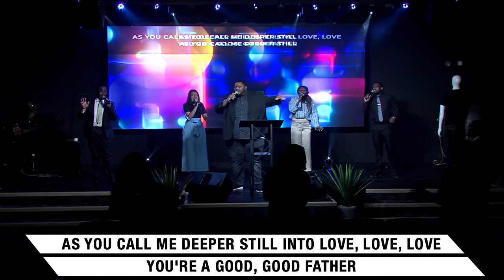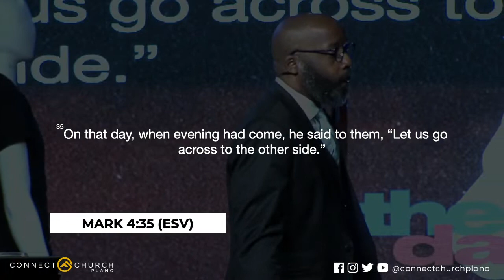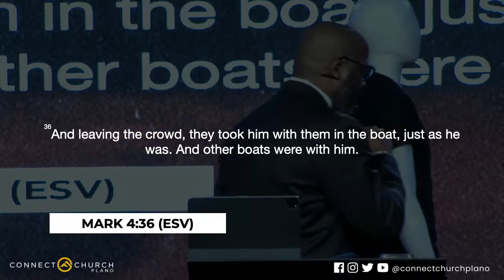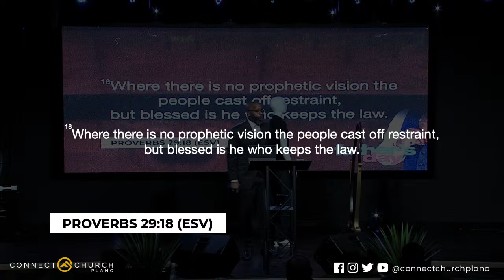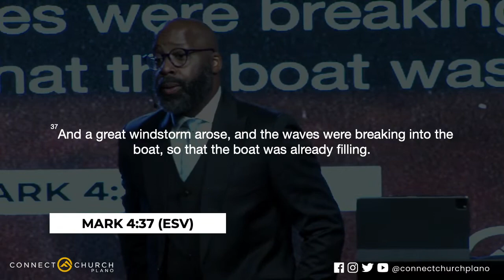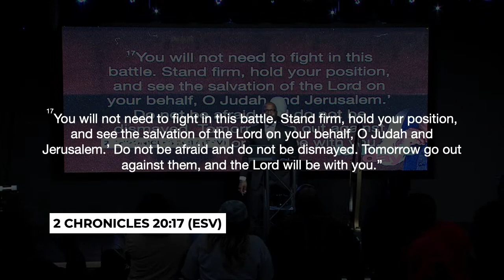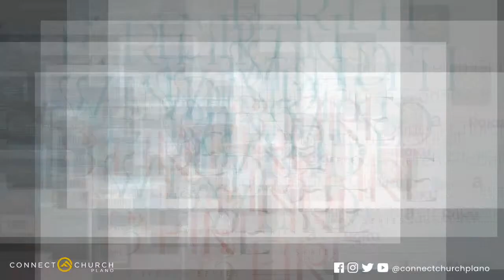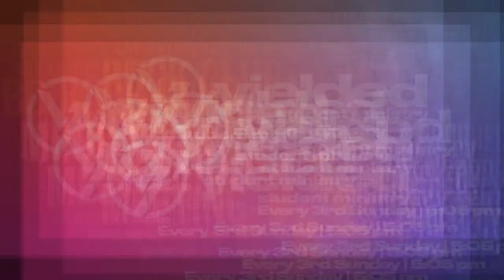🔥 Connect Church Plano | Apostle Ken Bennett | New Series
Welcome to Connect Church Plano Online!

Our purpose is to be the body of Jesus’ disciples, where people from all walks of life can come to discover God, find community, and embrace their purpose. We are dedicated to reaching all people who are away from community and helping them find a place to belong.

At Connect Church Plano, we believe that God wants to transform your life and use you to impact the world. Since our inception, we have witnessed countless lives touched, changed, and restored by the grace of God. Our mission is to help as many people as possible live, love, and lead like Jesus.

Join us for our online services and be part of a community where change isn’t coming—change is here! Whether you’re joining us in person or online, we welcome you to Connect Church Plano.

ConnectChurchPlano DiscoverGod FindCommunity EmbracePurpose ChurchOnline SundayService 🗣️Calling ALL FATHERS, FATHER FIGURES, and FAMILIES❗️Join us this morning at 9:15A as we celebrate Father's Day 🙌🏾🎉 You don't want to miss this special service